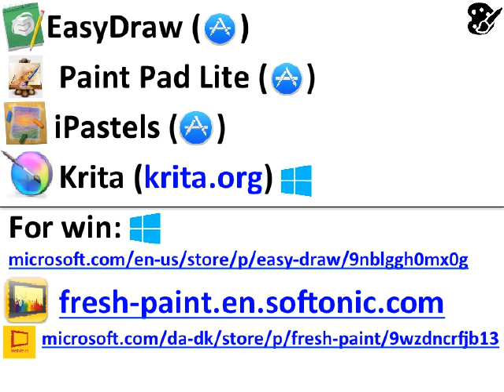Best drawing apps for macOS (MS Paint for Apple) - Make Mac as good as Windows 7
for macOS & Windows (perhaps also for Linux)

Apple Mac & Microsoft Windows can’t google
macOS can be better than Linux
more than 100 apps
need for free apps new to mac
Apple can’t google all apps
Tim Cook should make these features built in
macOS Vista = macOS High Sierra
make macOS great